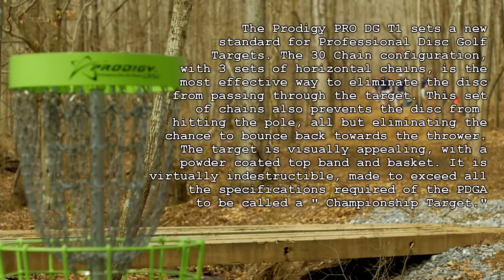Prodigy's T1 Basket: Setting a New Standard at Liberty University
The Liberty University disc golf team, coached by Steve Bowman, demonstrates the unparalleled catching ability of the new Prodigy T1 basket.  Filmed at the team's 20-hole course in Lynchburg, Virginia--the first U.S. site to have a complete fleet of the baskets in the ground.